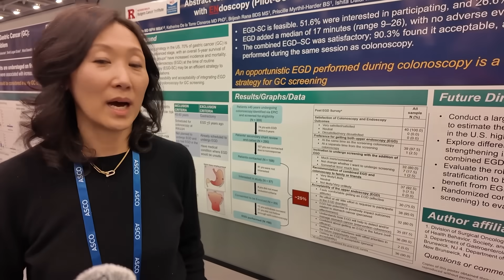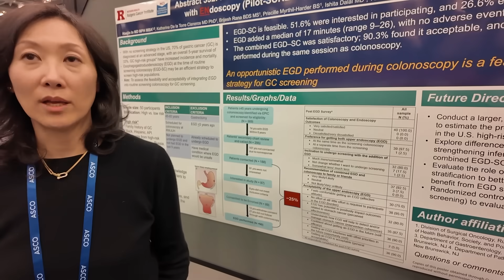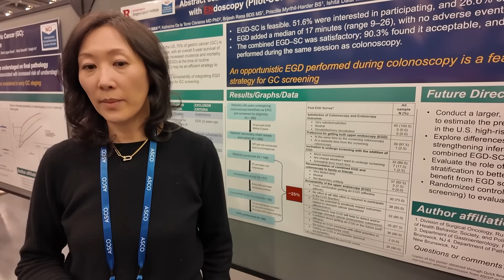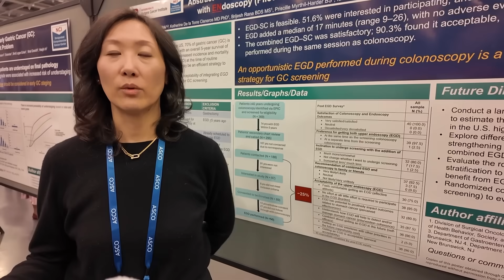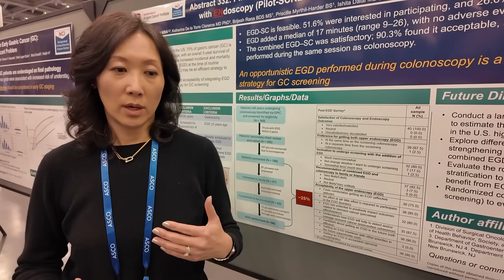Rutgers Study Explainer Dr. Haejin In on Early Detection and Screening for Stomach Cancer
Haejin In, MD, MPH, MBA, FACS, FSSO is a surgical oncologist and Chief Diversity Officer at Rutgers Cancer Institute of New Jersey. Her research focuses on improving the quality of care and outcomes for patients with gastrointestinal (GI) cancers, including stomach cancer. She is a lead author on studies exploring novel diagnostic and screening approaches aimed at detecting gastric cancer earlier and improving prevention in high-risk populations.

Rutgers Pilot Gastric Cancer Screening Study (Pilot-SCREEN)

Study focus:
Testing whether adding an upper endoscopy (EGD) at the time of a routine colonoscopy is a practical way to screen high-risk patients for stomach cancer in the U.S.

Why this matters:

-Most U.S. stomach cancer patients are diagnosed too late

-Other countries screen earlier — the U.S. does not

-This study builds evidence to support targeted screening in high-risk groups

Key findings shown on the poster:

-Adding EGD was feasible and safe

-Added only ~17 minutes to the procedure

-No added complications

-High patient acceptance

-Detected pre-cancerous lesions and H. pylori in a significant portion of high-risk patients